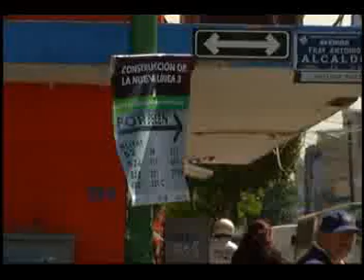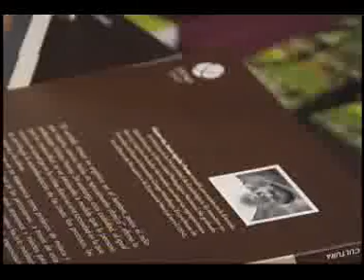Noticias Al Momento 20 02 15